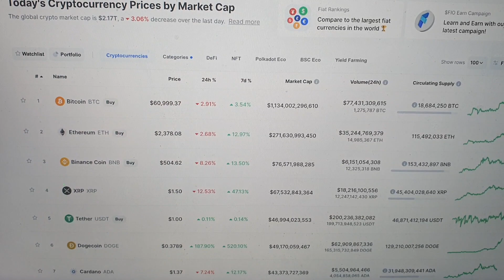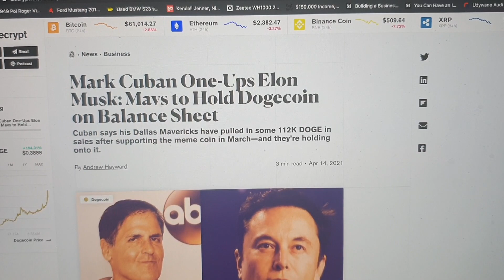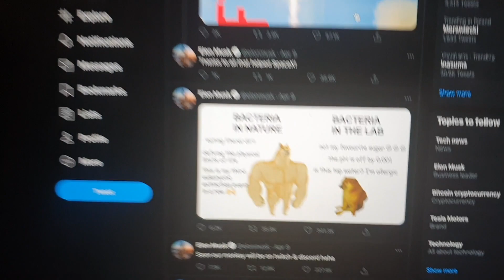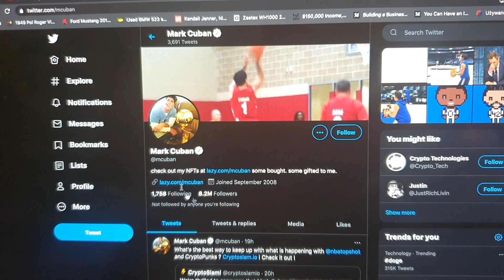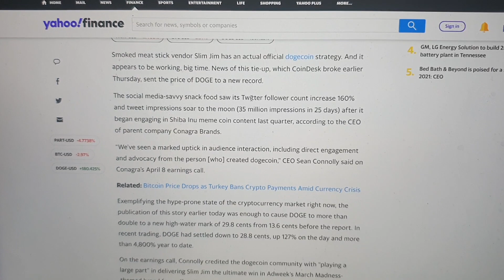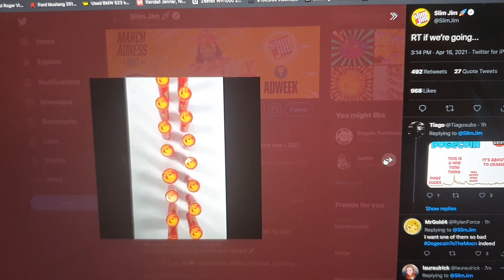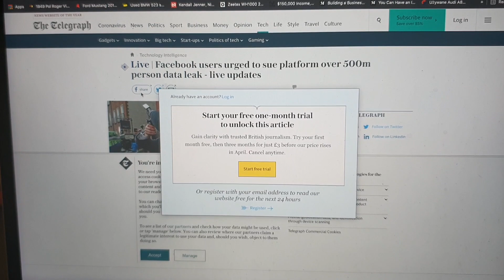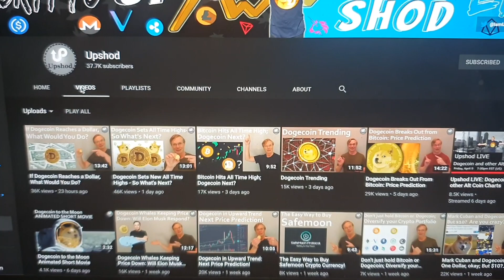DOGECOIN TOP 5 COINS, UP 500%+ 44 CENTS REACHED ATH!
►Bitcoin: 1Hc1AzLNWj9DkvGjq2FNJE47wLKuECcUhh
►Ethereum: 0x0395d89d683ddfAC83Ca67618633d27DeF4A8D7a
►Chainlink: 0x0395d89d683ddfAC83Ca67618633d27DeF4A8D7a